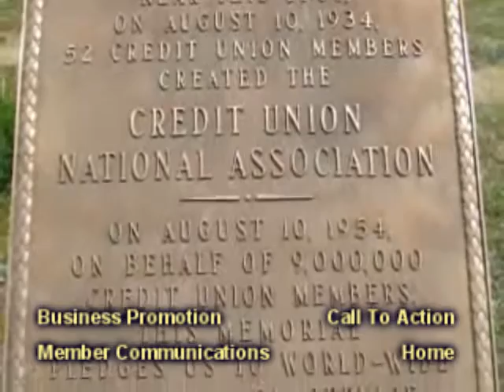Member Communications: Credit Union Development Educators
This particular video was conceived and produced at a moment's notice using a smartphone to shoot the on-camera talent. It was edited on a laptop and posted the following day. Although the audio lacks in some places do to the wind hitting the mic (no wind screen or way to monitor audio during recording), it's an example of what can be accomplished while on the road.